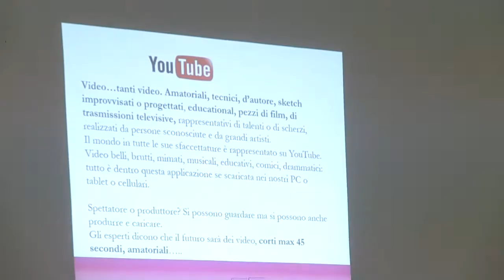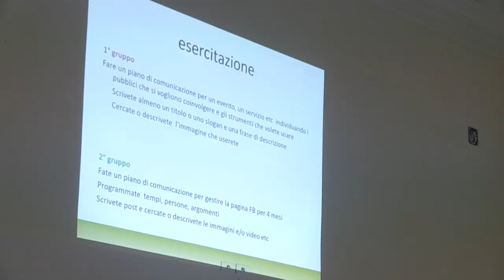Tecniche base di narrazione e comunicazione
Intervista a Paola Toni durante il seminario "Tecniche base di narrazione e comunicazione", per imparare a riflettere sulla scelta delle parole che usiamo per raccontare il nostro lavoro.